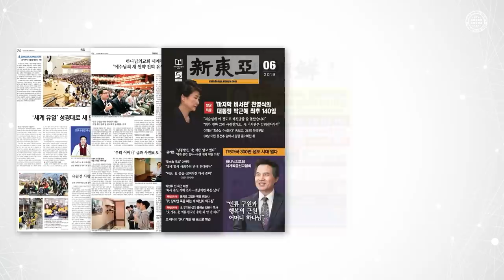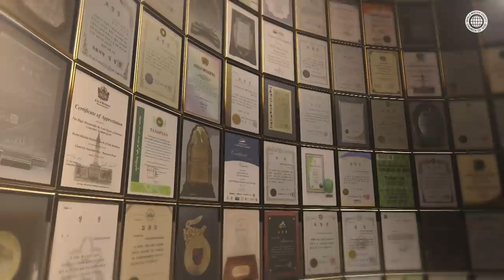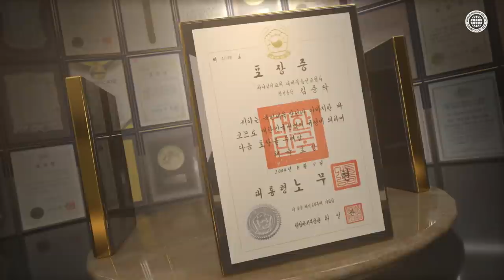[2022 유월절맞이연주회][FULL] 소중한 당신에게 전하는 선물 (17개 언어 지원) | 하나님의교회 세계복음선교협회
※ 17개 언어를 자막으로 제공합니다.
영상 우측 하단 자막 탭을 클릭하여 해당 언어로 영상을 즐겨보세요.
※ The video provides 17 languages in subtitles.
Click the subtitle tab at the bottom right, then you can enjoy the video in your language.

영생의 축복과 재앙에서 구원해 주시는 하나님의 약속이 담긴 유월절.
이날은 소중한 사람의 생명을 지킬 수 있고
그래서 소중한 사람과 함께 지키고 싶은 날입니다.

하나님께서 주시는 소중한 선물, 유월절에 모두가 함께하시길 바라며
유월절의 유래와 새 언약으로 세워주신 유월절 사랑을 아름다운 음악에 담았습니다.

하나님의 교회에서 준비한 유월절맞이 메시아오케스트라 연주회를 통해
유월절에 담긴 축복과 사랑을 가득 느껴보시길 바랍니다.

00:00 인트로
02:03 인사말 및 메시아 오케스트라 소개
05:19 봄의 소리 왈츠 소개 및 연주
12:15 유월절 날짜 소개
14:22 구약의 유월절 (버추얼 스튜디오)
18:56 When you believe 소개 및 중창
24:09 홍해 바다를 건너라 소개 및 연주
29:34 신약의 유월절 (버추얼 스튜디오)
32:01 새 언약 유월절을 지키는 하나님의 교회
32:55 희생으로 세우신 새 언약 소개 및 중창
38:29 Amazing Grace 중창
43:22 유월절 사랑을 전하는 하나님의 교회
44:19 위풍당당 행진곡 소개 및 연주
51:09 라데츠키 행진곡 소개 및 연주
54:54 엔딩